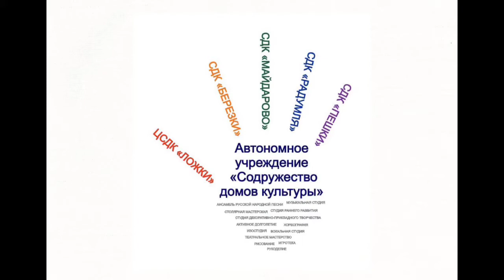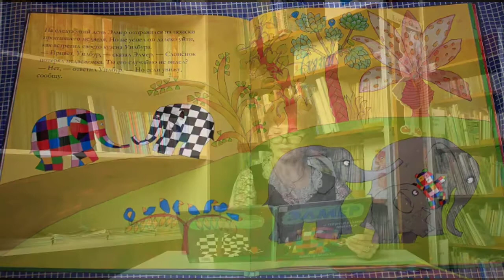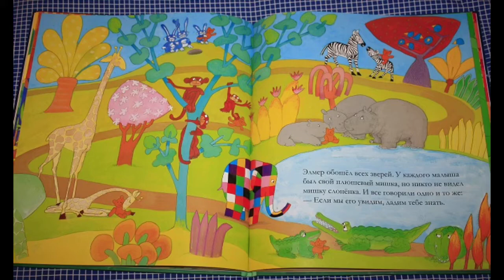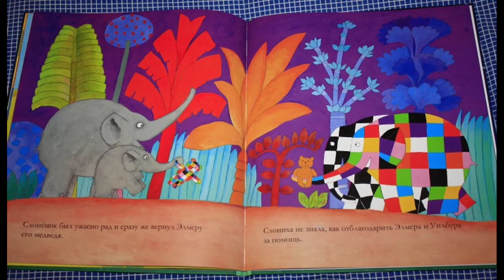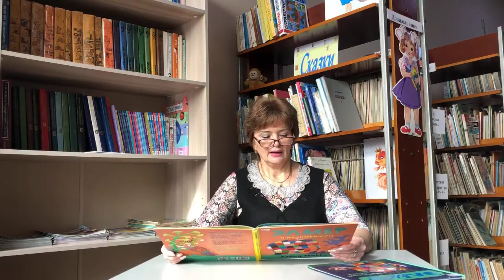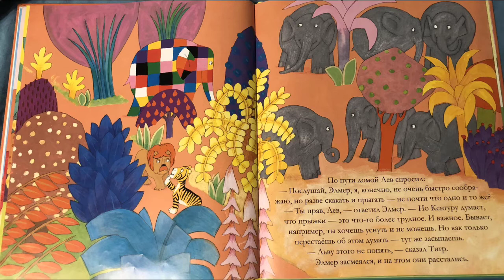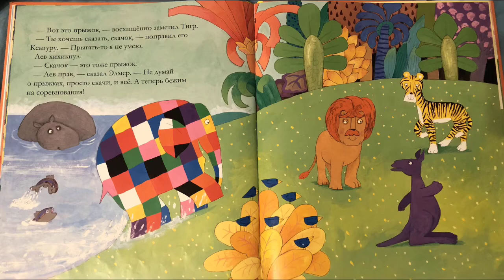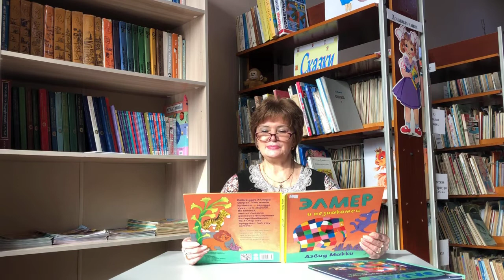24.03.2020 Дневная сказка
Сегодня вы услышите продолжение истории про слонёнка Элмера